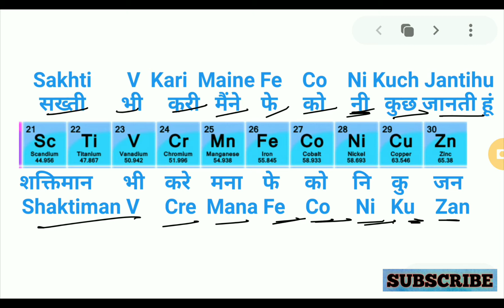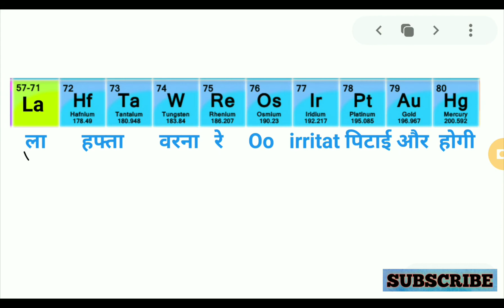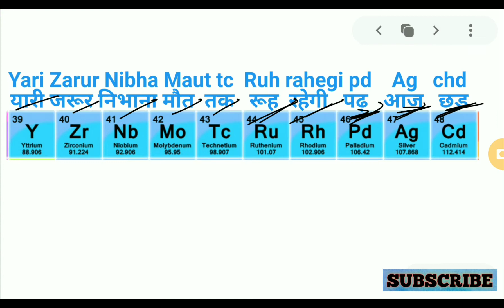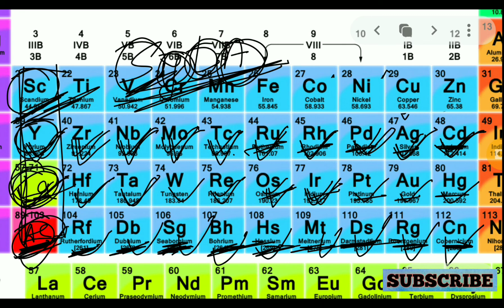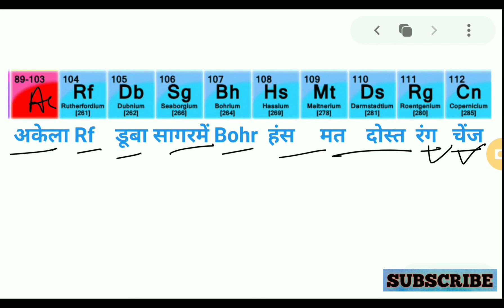Trick for d block elements | periodic table trick | trick to remember d block elements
Trick for periodic table | D block elements learning trick | Trick for d block elements